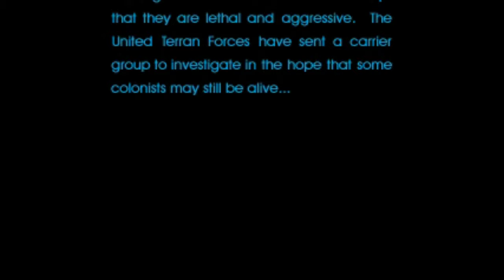Old PC Games in 4K Tests - Armor Command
This games doesn't support anything but a limited set of 4:3 resolution, so dgVoodoo 2.61 is used to force resolution. FMVs seem to flicker when resolution forcing is used in newer versions of dgVoodoo.

It looks as good as you can expect it to look in 4K. Other than some texture filtering tiling problems (which does happen natively too), I think it looks pretty good.

The flickering cursor when transitioning between FMVs and gameplay is because my monitor is really slow at mode switching (takes seconds) so I forced the game into windowed mode.